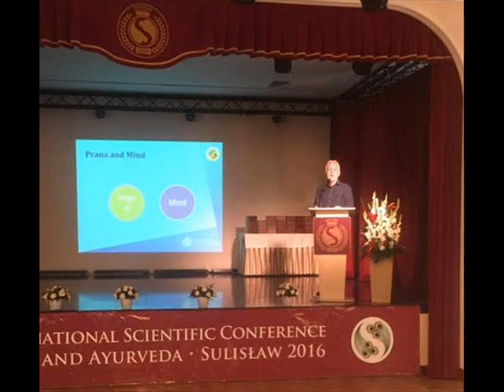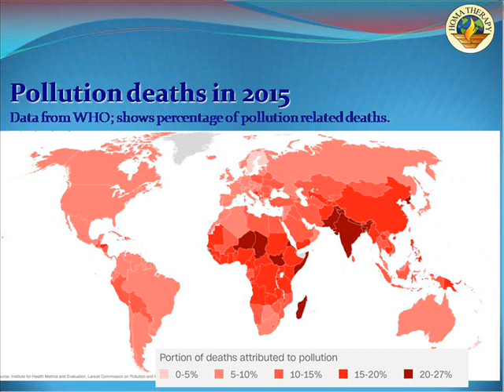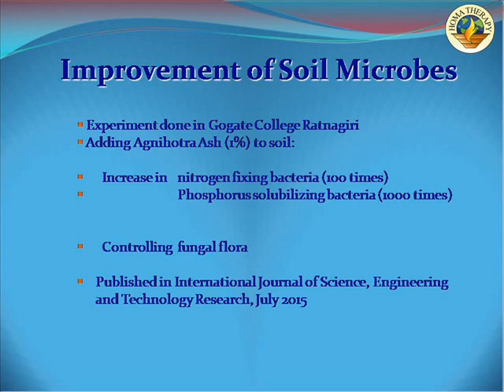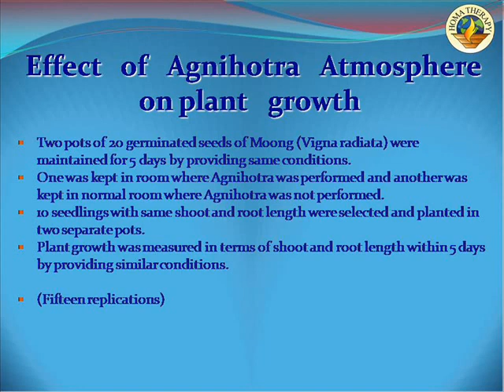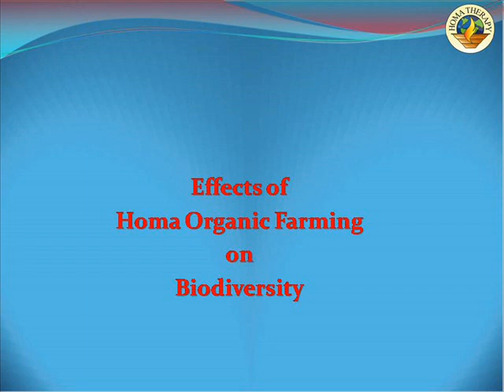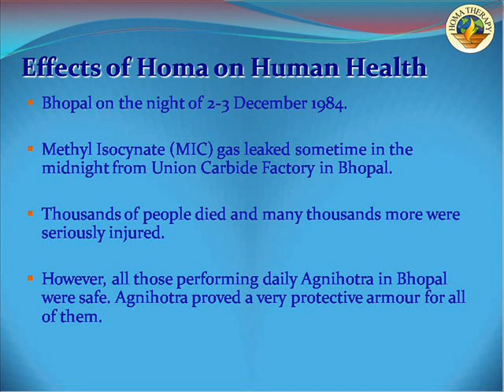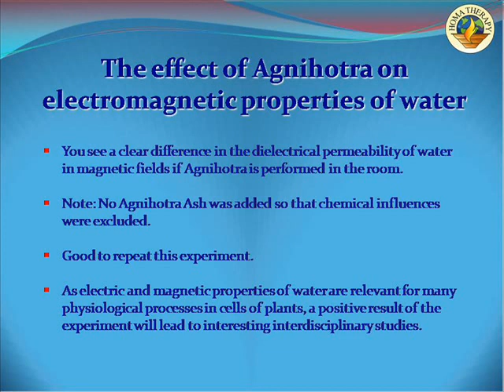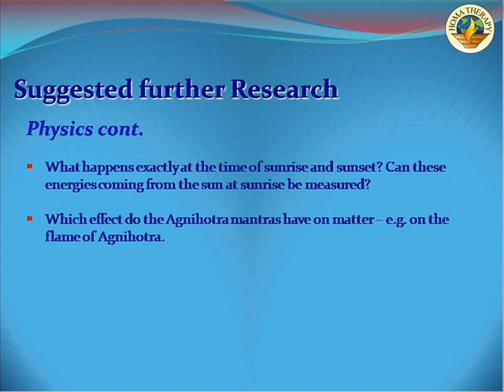Scientific Research on Agnihotra and Homa Therapy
Interview with Dr Ulrich Berk
13th November, 2019